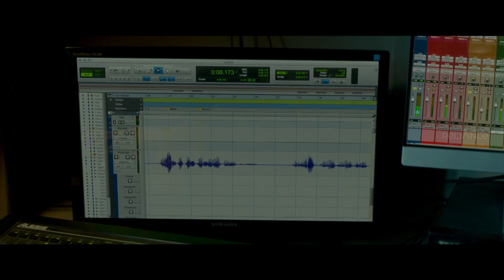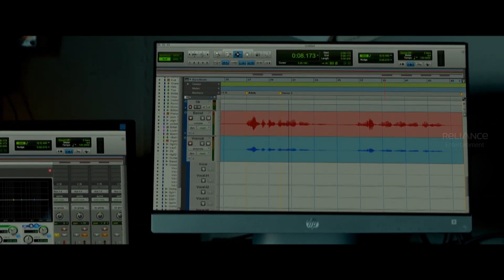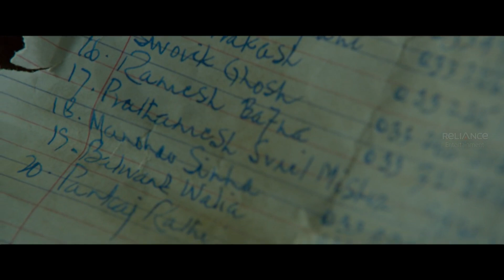Is there a Single Kidnapper in Both Cases? |Amitabh Bachchan | Nawazuddin | Te3n Movie Scenes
John Biswas (Amitabh Bachchan) is a 70-year-old grandfather who visits the police station regularly. He is desperate to find the kidnapper and murderer of his granddaughter Angela, who died eight years ago. Police inspector Sarita Sarkar (Vidya Balan) has no clues about the case. But she continues to search for the person who caused it, despite being discouraged by people all around her and collects evidence one by one at a slow pace.

John's wife Nancy (Padmavati Rao) is sick and uses a wheelchair. Despite personal problems, John is determined not to give up. John also regularly meets Father Martin Das (Nawazuddin Siddiqui), who was a police inspector and was handling the Angela kidnapping case. Father Martin Das tries his best in solving the case, but the guilt of being unsuccessful compelled him to leave his job and become a priest.

One day, eight years after that tragic incident, there is another kidnapping, that of a boy named Rony. Everything about it echoes the kidnapping of Angela. Further investigation reveals that the modus operandi for kidnapping Rony is the same as that of Angela. Inspector Sarita requests Father Martin for assistance in cracking the case. Martin supports partially by providing clues and Sarita, with John, start investigating the case.

Since the modus operandi was the same, Angela's case file is re-opened. Rony's grandfather, Manohar (Sabyasachi Chakraborty) is arrested when he tries to flee with the ransom at the railway station. Sarita interrogates him in the lock-up, but he says he was acting under the instructions of the real kidnapper.

In the meantime, John doggedly pieces together the identity of Angela's kidnapper from little bits of information that he collects through his own investigations. It is eventually revealed that these scenes take place before Rony's kidnapping, as John discovers that Manohar was the one who had kidnapped Angela and subsequently creates a plan to kidnap Rony to seek revenge and justice.

Father Martin finds out that John kidnapped Rony and confronts him. John requests Martin to arrange a meeting with Manohar. During the meeting, John makes Manohar confess to his crimes. Manohar explains that he kidnapped Angela to pay for his daughter's open heart surgery.

It is revealed that Angela was not murdered — while being held captive, she escaped and accidentally fell from a height on to a moving car and died. The car was driven by Father Martin Das, who was injured in the accident. Manohar is arrested for his crimes. John cries tears of happiness, having avenged Angela's murder as the screen fades out.

Movie Credits :-
Directed by : Ribhu Dasgupta
Starring : Amitabh Bachchan , Nawazuddin Siddiqui , Vidya Balan , Sabyasachi Chakraborty
Padmavati Rao
Cinematography : Tushar Kanti Ray
Edited by : Gairik Sarkar
Produced & Distributed by : Reliance Entertainment